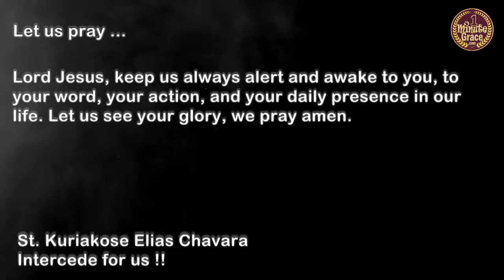St. Kuriakose Elias Chavara - Friday, 18 February 2022 - One Minute Grace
(Patron saint of the Press industry, media, literature, congregations)
Lord Jesus, keep us always alert and awake to you, to your word, your action, and your daily presence in our life. Let us see your glory, we pray amen.
First Reading - Jas 2:14-24, 26
Responsorial Psalm - 112:1-2, 3-4, 5-6
Gospel - Mk 8:34–9:1